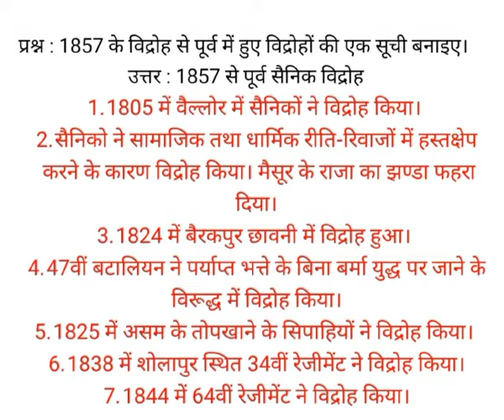1857 के विद्रोह से पूर्व में हुए विद्रोहों की एक सूची बनाइए।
1857 के विद्रोह से पूर्व में हुए विद्रोहों की एक सूची बनाइए।
उत्तर : 1857 से पूर्व सैनिक विद्रोह
1. 1805 में वैल्लोर में सैनिकों ने विद्रोह किया।
2. सैनिको ने सामाजिक तथा धार्मिक रीति-रिवाजों में हस्तक्षेप करने के कारण विद्रोह किया। मैसूर के राजा का झण्डा फहरा दिया।
3. 1824 में बैरकपुर छावनी में विद्रोह हुआ।
4. 47वीं बटालियन ने पर्याप्त भत्ते के बिना बर्मा युद्ध पर जाने के विरूद्ध में विद्रोह किया।
5. 1825 में असम के तोपखाने के सिपाहियों ने विद्रोह किया।
6. 1838 में शोलापुर स्थित 34वीं रेजीमेंट ने विद्रोह किया।
7. 1844 में 64वीं रेजीमेंट ने विद्रोह किया।